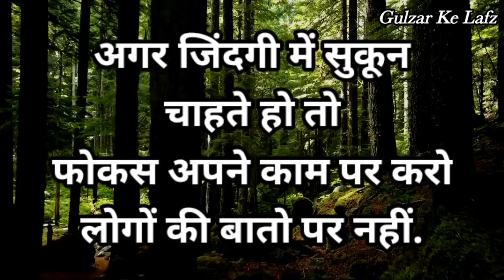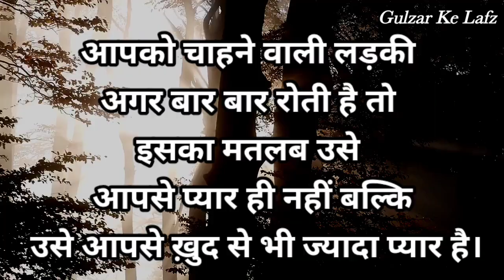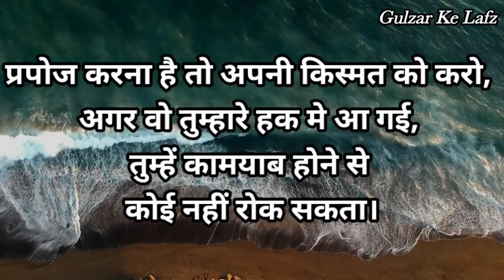कोई लड़की रोती है तो इसका मतलब आपसे प्यार नहीं | Best Motivation Speech in Hindi | Gulzar Shayari